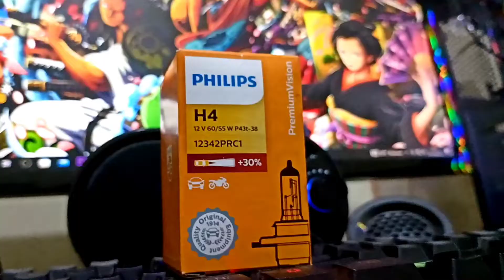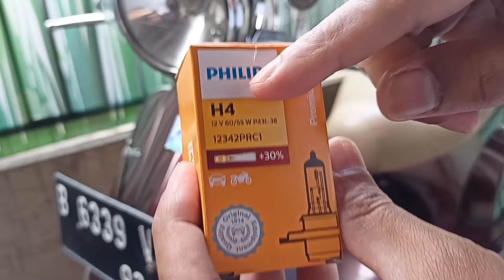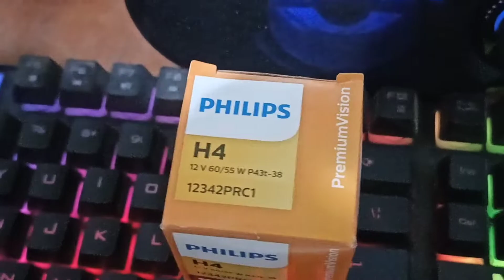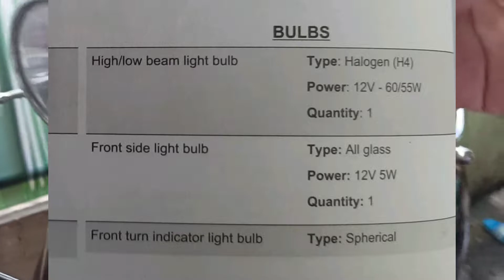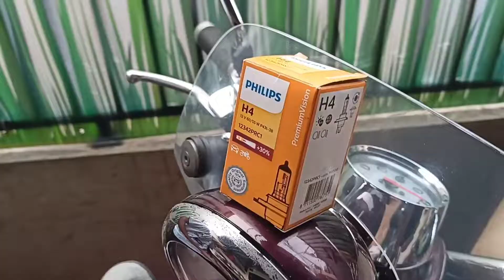MENGANTI LAMPU HEAD LAMP "VESPA MATIK" atau TYPE H4